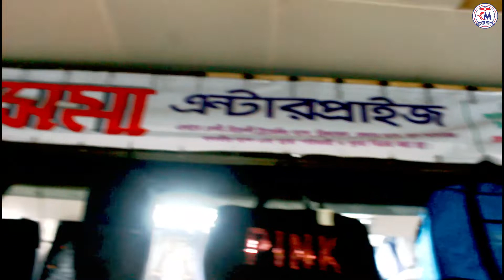নতুন স্টাইলের লেডিস ব্যাগ কিনুন।Ladies Bag Price In Bangladesh 2022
বাজারে এখন একটু ঘুরলেই চোখে পড়বে বাহারি নকশার সব ব্যাগ। দোকানগুলোতে বিভিন্ন নকশা ও রঙের আধিক্য দেখলেই বোঝা যায় বর্তমান ফ্যাশনে ব্যাগের বেশ জনপ্রিয়তা। এক্সট্যাসি ও তানজীম ব্র্যান্ডের প্রধান নির্বাহী তানজীম হক জানান, ব্যবহারিক প্রয়োজনের চেয়েও এখন হাতব্যাগ বেশি প্রাধান্য পায় আভিজাত্য ও ফ্যাশনের কারণে। এটি সব সাজের ফিনিশিং টাচ। পোশাকে সাদামাটা থাকলেও রং-চঙা বা ট্রেন্ডি ব্যাগসহ অন্যান্য ফ্যাশন অনুষঙ্গে এখন মনোযোগ বেশি।
আসাদ এন্টারপ্রাইজ/ ফাতেমা এন্টারপ্রাইজ
দোকান নং: 4
ক্যাপিটাল টাওয়ার
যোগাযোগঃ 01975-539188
0:00 Introduction Part
0:22 Overview Part
1:06 Details Video Part
আপনারা কেউ যদি আপনাদের দোকানের বিজ্ঞাপন দিতে চান, তা হলে আমাদের সাথে যোগাযোগ করতে পারেন।